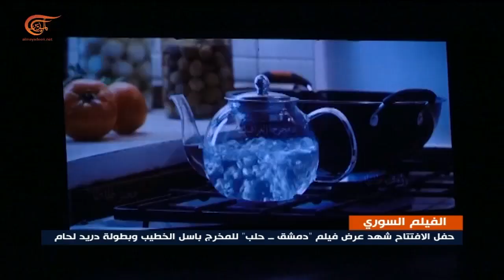13 فيلماً سورياً يحتضنها المسرح الوطني في بغداد ضمن فعاليات "أسبوع الفيلم السوري"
إعداد: صلاح الخزاعي